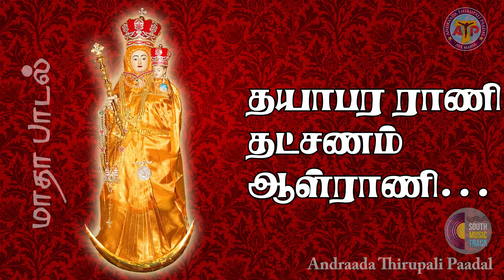Dhayapara Rani Thatchanam AllRani | தயாபர ராணி தட்சணம் ஆள்ராணி | மாதா பாடல் | 5.1 dts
மாதா பாடல்

Collections of Tamil Roman Catholic Songs.

இறை இயேசுவில் ஒன்றினைக்கும் ரோமன் கிறிஸ்தவ காலத்தால் அழியாத பாடல்கள் இந்த சானலில் கிடைக்கும்.

உங்களுக்கு தேவையான பாடலை Comment செய்யவும்.